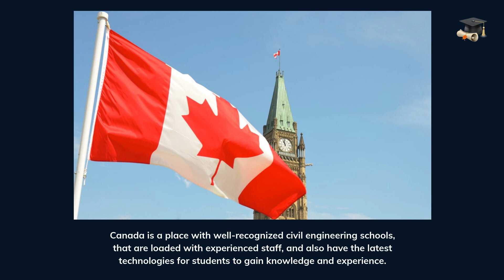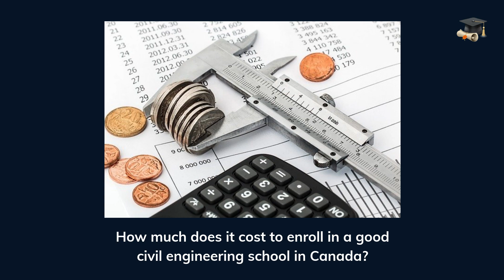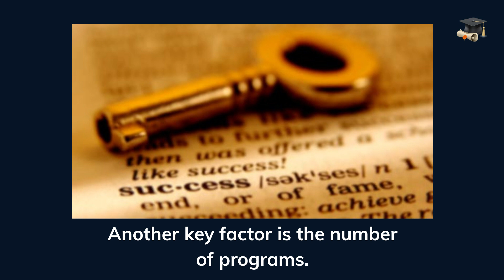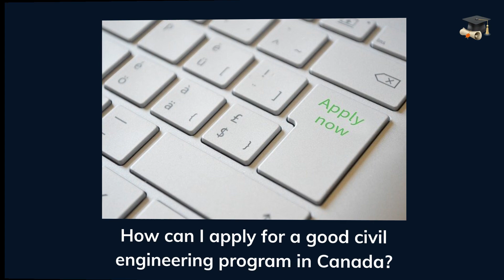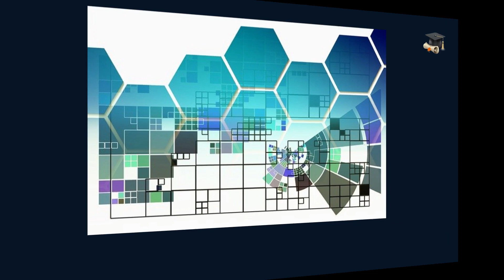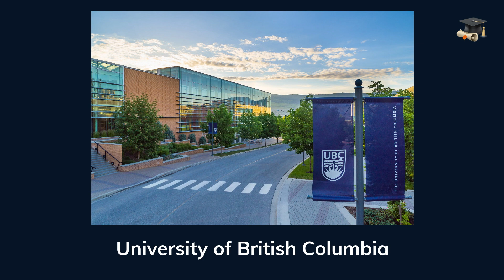10 Best Civil Engineering Schools In Canada, for the year 2022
👉 ABOUT THIS  🎬 VIDEO 🎬 👇

Civil engineering in Canada is in high demand and therefore offers a large number of job opportunities for graduates. For this reason, the leading Canadian institutions offer quality training through their well-structured laboratories so that students can gain the skills and experience necessary to excel in this profession both in the country and around the world.

If you live in Canada or even other countries but want to work with the best construction companies, you can take advantage of the 10 best civil engineering schools that we have highlighted in this article.